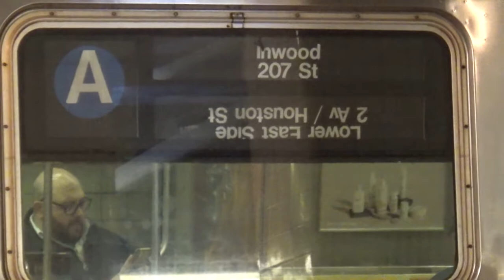Film Shoot @ Hoyt-Schermerhorn St